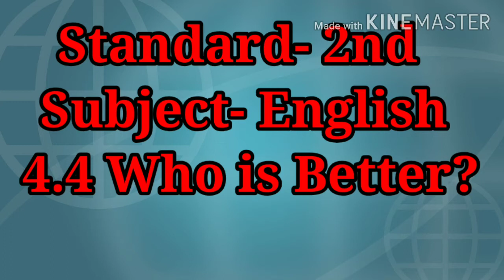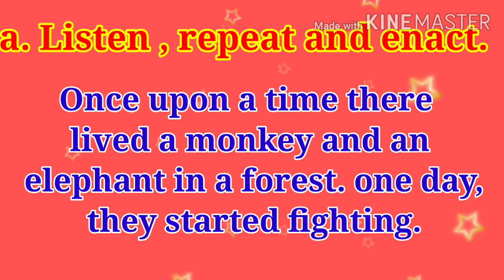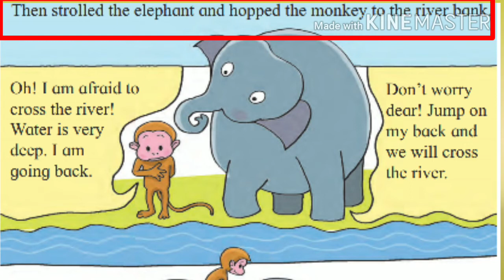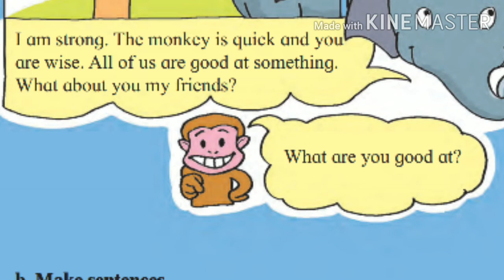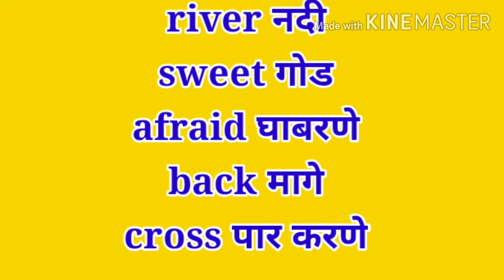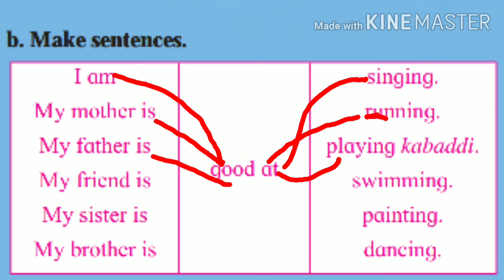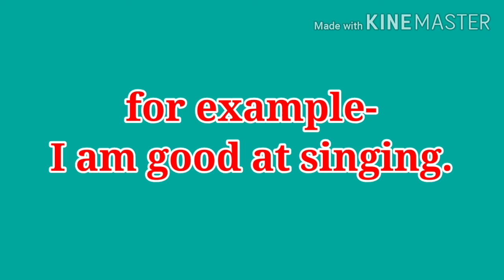2 English 4 4 who is better savita ramesh phirodia prashala, Ahmednagar